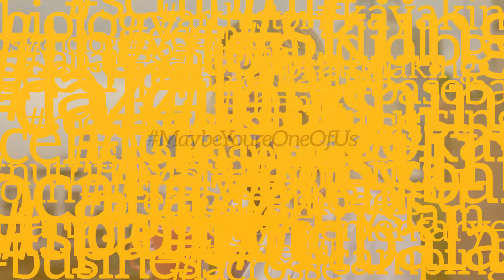UNC Alumna Meghan Sirochman - Nurse Manager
UNC Bears go out into the world to do BIG and significant work. These are their stories. UNCBears MaybeYoureOneofUs. Learn more about UNC’s nearly 150,000 outstanding alumni